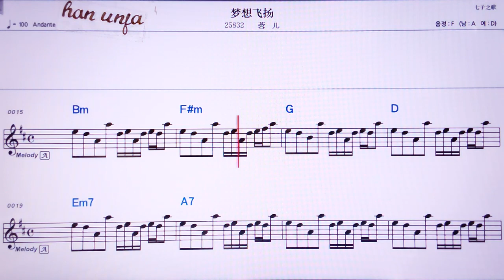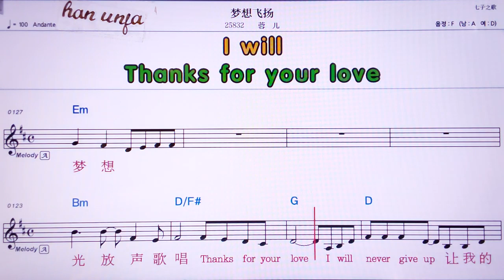💖멍샹훼이양/룽얼 👍MR,노래방, 가라오케, 악보, 코드, 가사 ,Karaoke,반주